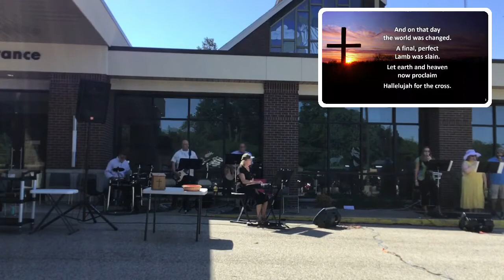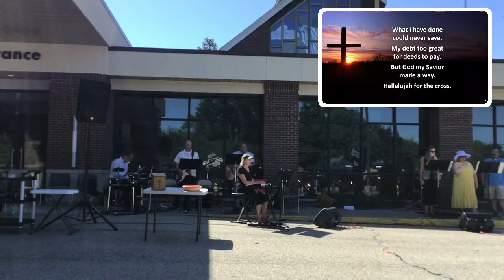6 13 21 10am Worship